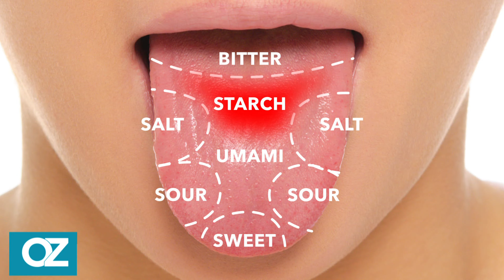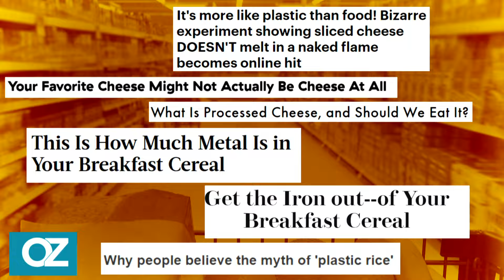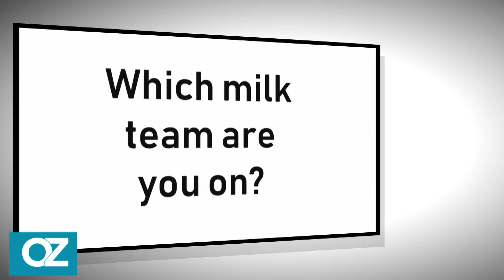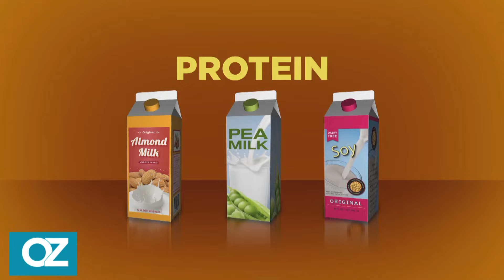Food Crimes No One Should Ever Make | Dr. Oz | S11 | Ep 29 | Full Episode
In this episode, join Dr. Oz as he delves into the world of bizarre food combos, explores the age-old debate of cow's milk vs. milk alternatives, and uncovers some incredible kitchen hacks using store-bought cake mixes. Whether you are a food enthusiast or just looking to up your culinary game, this episode promises to be an enlightening experience.